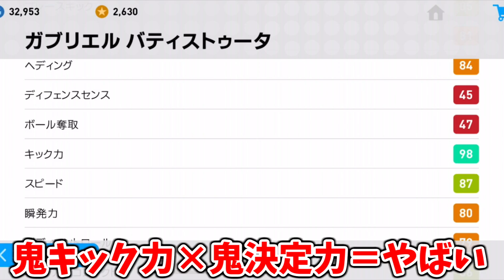【ウイイレアプリ2019】バティストゥータパーフェクトボレー！！神動き出し&鬼キック力×鬼決定力！！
バティストゥータつえーーー！

🔽ドリブル講座 ゲージありキックフェイント